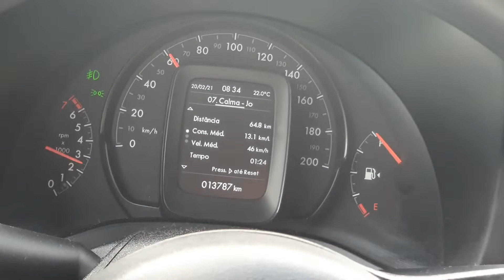consumo da Fiat strada 2021... motor 1.3... gasta muito?...